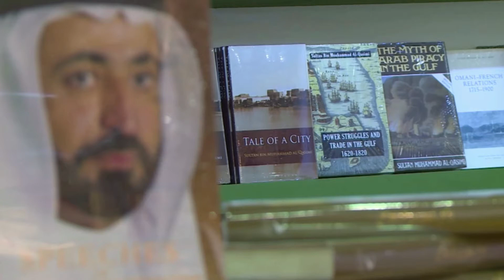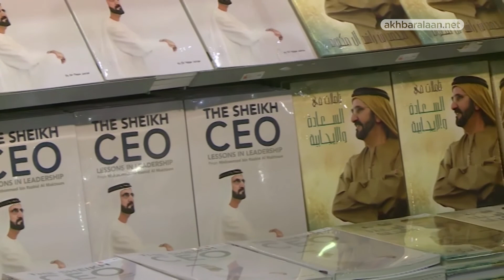معرض الشارقة الدولي للكتاب عرس ثقافي بمشاركة 73 دولة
العالم يقرأ من الشارقة  ... بهذا الشعار انطلق العرس الثقافي المتجدد الذي يجسد أسمى فصول المعرفة والعلم في العالم من معرض الشارقة الدولي للكتاب في دورته التاسعة والثلاثين والذي يعتبر ملتقى ثقافات العالم ,وذلك بمشاركة أكثر من 1024 ناشرا عربيا وأجنبيا من 73 دولة عالمية
يشهد المعرض دورة استثنائية تستمر حتى 14 نوفمبر الجاري وهي تبشر بتعافي سوق صناعة الكتاب والمعرفة , وعودة رواده ومؤسساته إلى تنظيم واحد من أكبر معارض الكتب في العالم .

تجسد دورة المعرض لهذا العام نموذجا لتجربة المعارض الهجينة خلال مرحلة جائحة كورونا, إذ إنه وللمرة الأولى  في تاريخ المعرض تقام سلسلة من الجلسات عن بعد عبر منصة "الشارقة تقرأ" التي تم إطلاقها لتستضيف جميع الفعاليات الثقافية.

وقد اتبعت هيئة الشارقة للكتاب أعلى معايير الإجراءات الاحترازية والوقائية التي تنسجم وجهود دولة الإمارات في الحد من فيروس كورونا. وضم المعرض مشاريع بحثية وأدبية تؤكد حقائق تاريخية هامة , وتشيد بدور المعرفة التي كانت ولا تزال نافذة الأمم نحو النور والحرية والتقدم.

وعلى هامش معرض الشارقة الدولي للكتاب وقع عدد من الروائيين والكتاب أحدث إصدارتهم الأدبية وسط حضور لافت ..

ويبقى الكتاب بصير الأمة نحو غد أفضل للعلم والمعرفة والتقدم